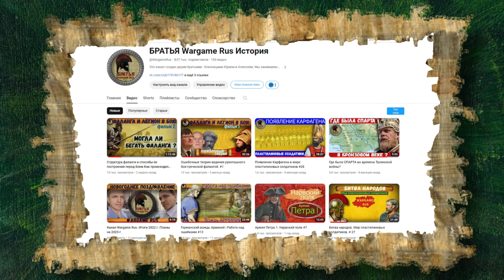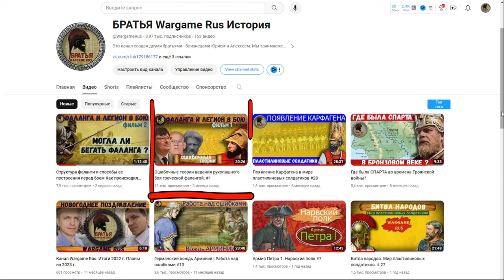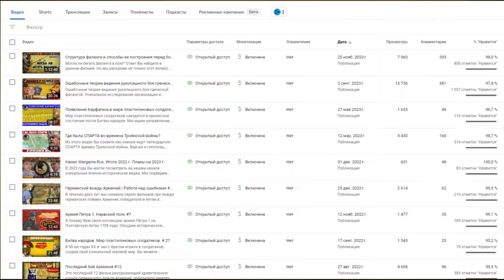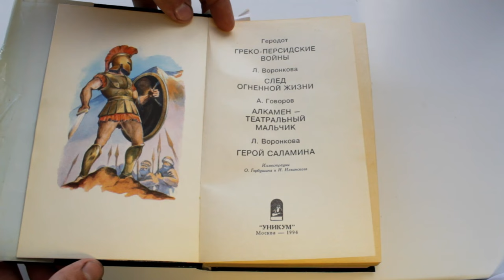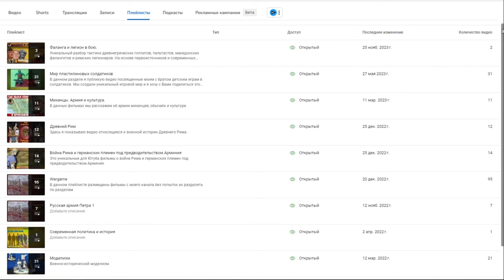Итоги 2023 года и планы на новый сезон на канале Братья Wargame Rus История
Пришло время подведения итогов и анонсировать планы на предстоящий год. Военно-исторический канал  "Братья Wargame Rus. История" ждет Вас в гости на огонек!  Заходите, будет интересно и полезно.
СОДЕРЖАНИЕ:
00:00 Введение
00:14 Работа над теорией братьев Нагайцевых.
02:02 Фильмы которые мы ограничили к просмотру на своем канале
02:56 Фильм Где была Спарта во времена Троянской войны
03:18 Появление Карфагена в Мире пластилиновых солдатиков.
03:46 Итоги 2023 и планы на 2024 год
04:41 Заключение

Boosty Здесь есть немного дополнительного материала по фильмам и не только.
Дзен Здесь помимо фильмов есть статьи.
РЕКОМЕНДУЕМ К ПРОСМОТРУ.
Фильмы про фалангу:
2. Структура фаланги и способы ее построения перед боем Как происходило движение фаланг друг на друга
и другие видео в этом плейлисте.

ЗАРАНЕЕ ВСЕМ СПАСИБО!